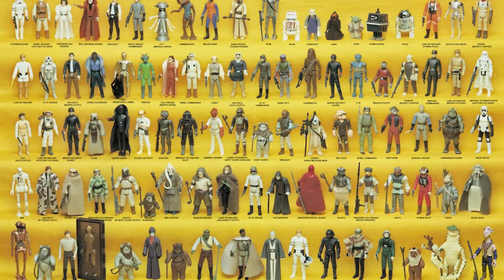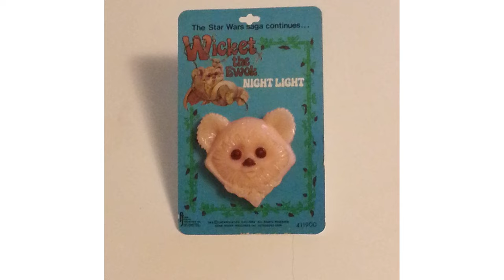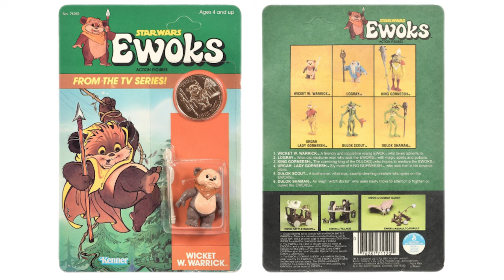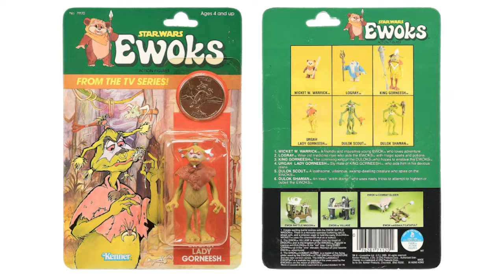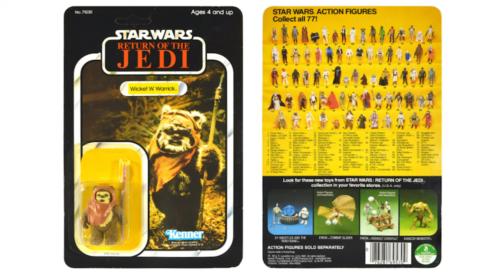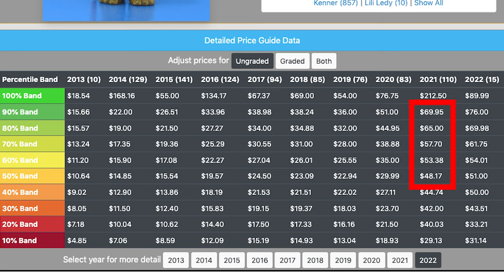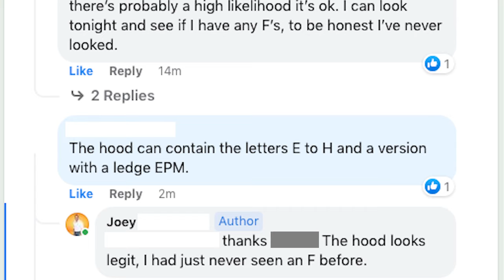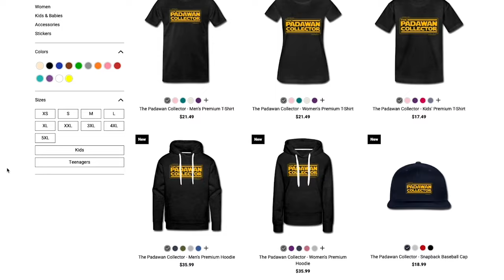Star Wars Vintage Ewoks Cartoon & Toys - EP 64 - The Padawan Collector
We examine the Star Wars Ewoks vintage cartoon and the Action Figures and Toys made from that series!  If you remember that vintage Star Wars cartoon show from the 80s, this episode will bring back memories, and if you have never heard of it, nor the Star Wars vintage toys that came from the cartoons, then you will learn a lot from this episode.  We do a deep dive and review of them all!  So join me!

If you like Ewoks, you'll LOVE this Ewok backpack!